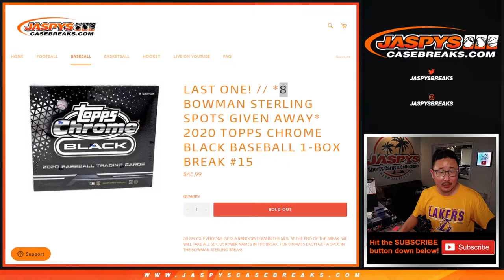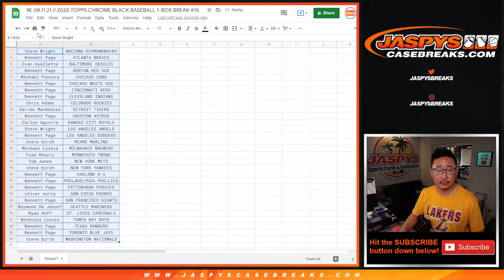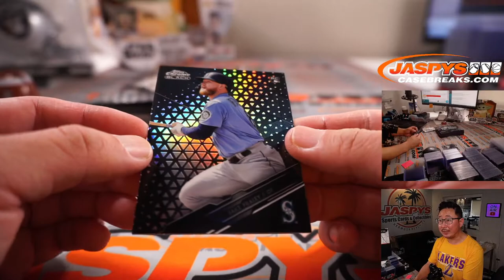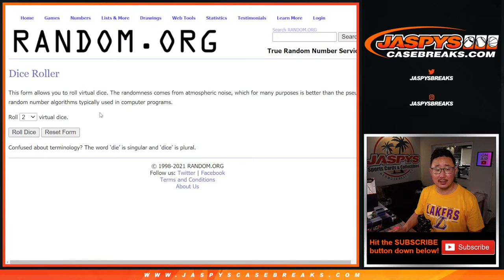W, 08.11.21 // 2020 TOPPS CHROME BLACK BASEBALL 1-BOX BREAK #15